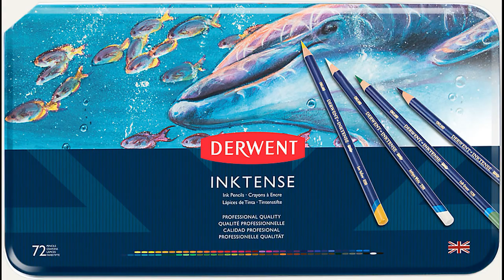Christmas wreath Coloring with Derwent Inktense in 'Magical Christmas' Part 1/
The Magical Christmas (Magical Colouring Books) by Lizzie Cullen (Amazon USA) (Amazon FR) (Amazon UK)
Derwent inktense pencils on Amazon USA